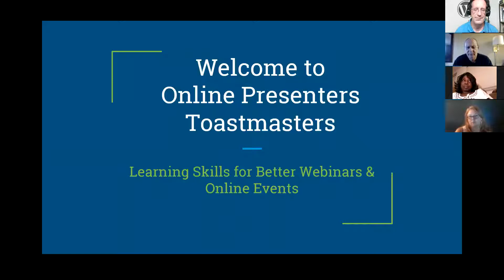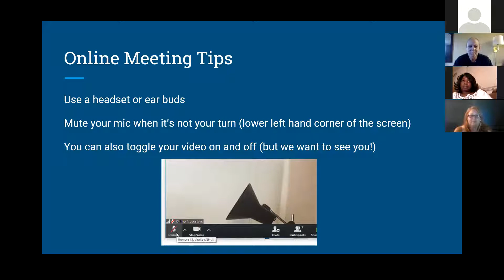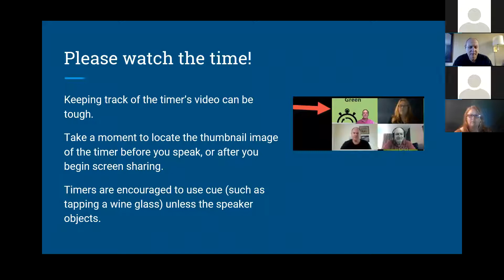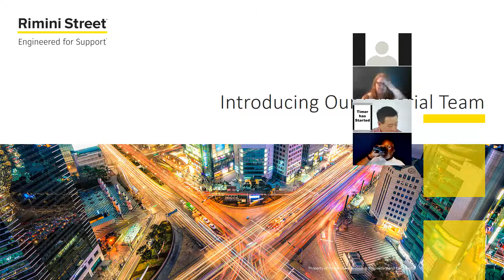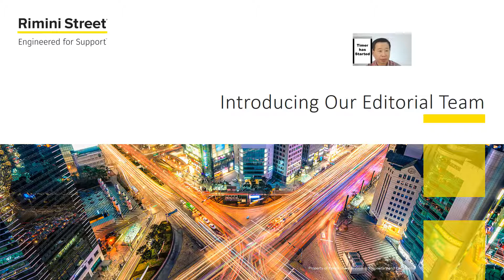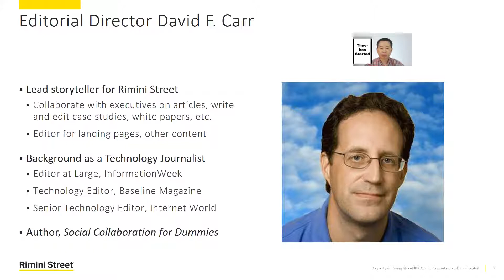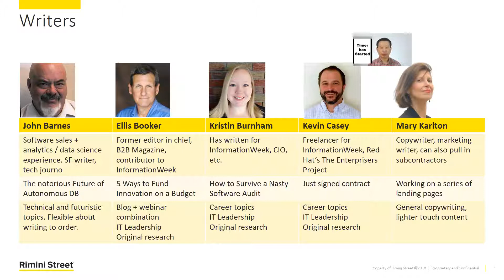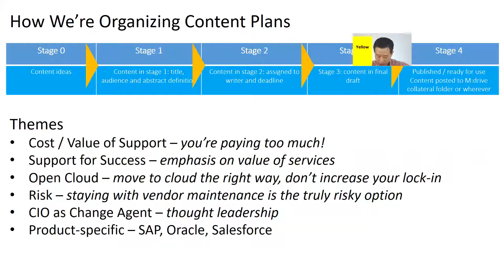Replay - Online Presenters Toastmasters Sept. 3, 2018